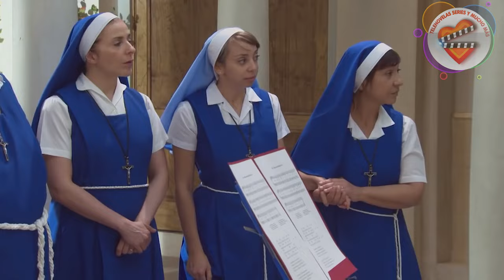8 Mejores TELENOVELAS ARGENTINAS.!!!!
Los argentinos han ganado a través de los años su propio sitio dentro del mundo de las telenovelas, ubicándose en uno de los primeros lugares con grandes producciones que han sido vendidas a muchos países y traducidas a gran cantidad de idiomas.

Hoy te traemos en Telenovelas, Series y mucho más, las 8 novelas preferidas que son producciones argentinas:

Esperanza Mía,
Lali Espósito y Mariano Martínez,
Esperanza y Tomás,

Sos Mi Vida,
Natalia Oreiro y Facundo Arana,
Martim y Esperanza,

Padre Coraje,
Facundo Arana y Nancy Dupláa,
Padre Coraje y Clara,

Muñeca Brava,
Facundo Arana y Natalia Oreiro,
Ivo y Milli,

Los Ricos no piden permiso,
Luciano Castro, Araceli González y Juan Darthés,

Rebelde Way,

Valientes,

Floricienta,
Florencia Berlotti, Juan Gil Navarro,